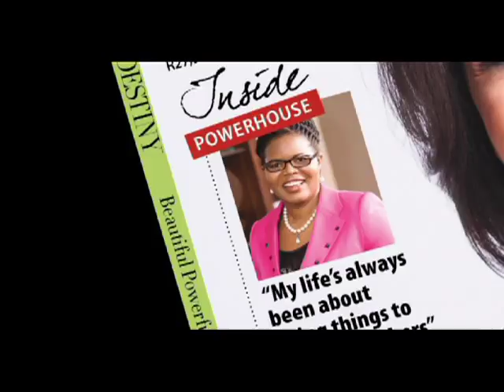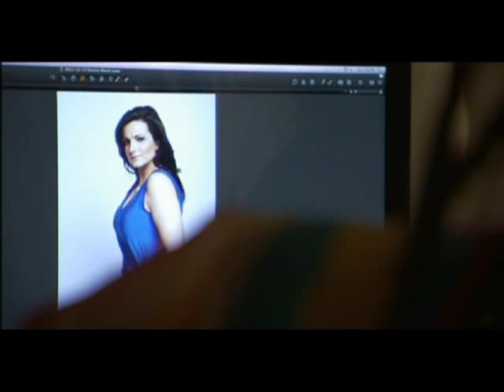2012-03 Leanne Manas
Watch our behind the scenes footage of the cover shoot with entrepreneur and SABC 2's Morning Live presenter Leanne Manas on Destiny TV.